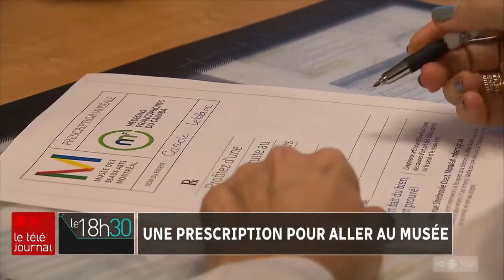Une prescription médicale pour aller au musée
Ce sont des ordonnances d'un genre nouveau qui pourront être prescrites par les Médecins francophones du Canada (MFDC). Un projet pilote permet ainsi à des patients souffrant de divers problèmes de santé physique et mentale de bénéficier d'un accès gratuit aux expositions du Musée des beaux-arts de Montréal (MBAM). Le reportage de Mathieu Prost.